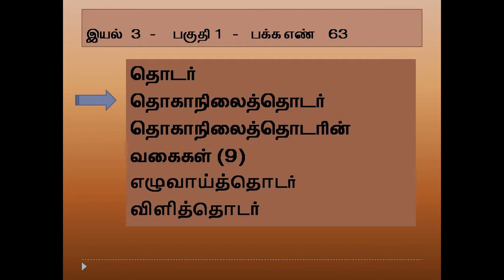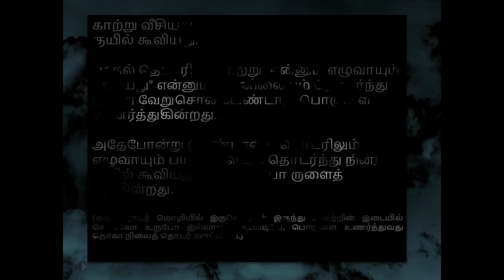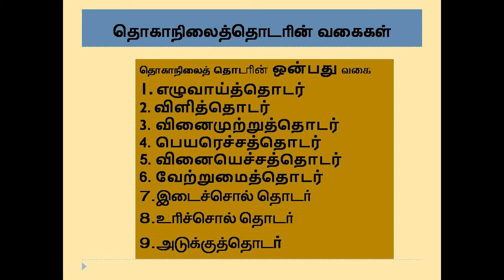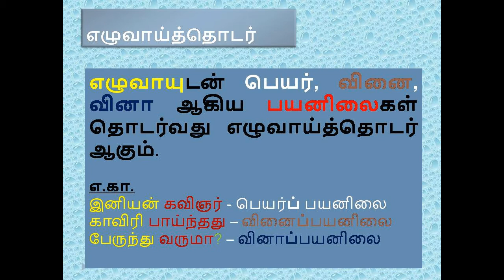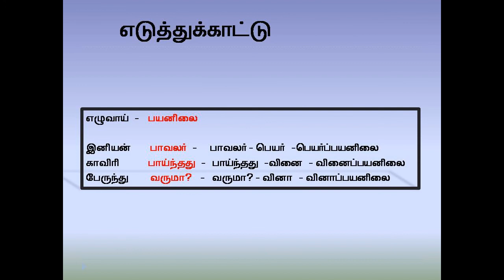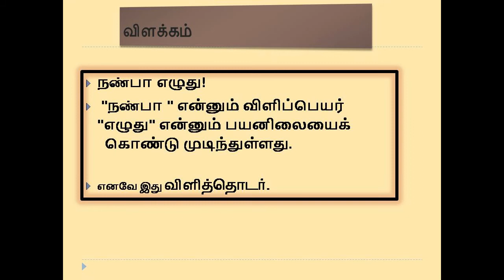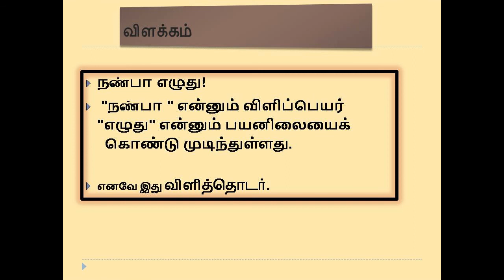தொகாநிலைத் தொடர்/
thoka nilaith thodar